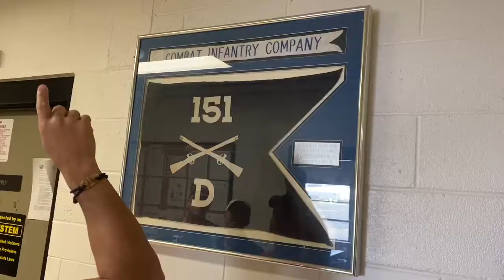D 151 Ranger guide-on that went to Viet Nam and Afghanistan.